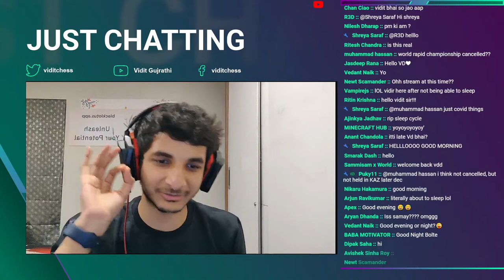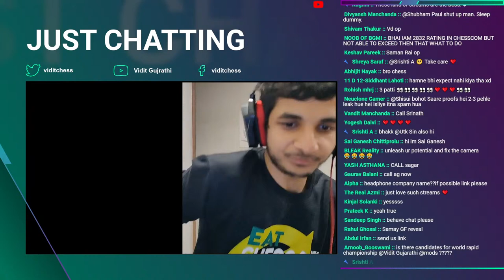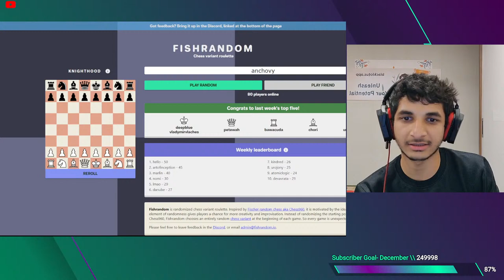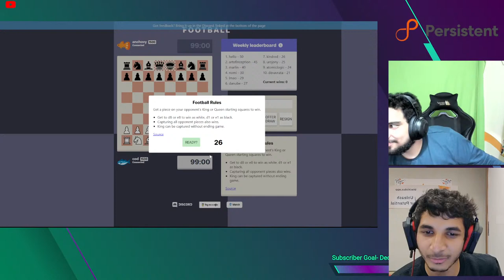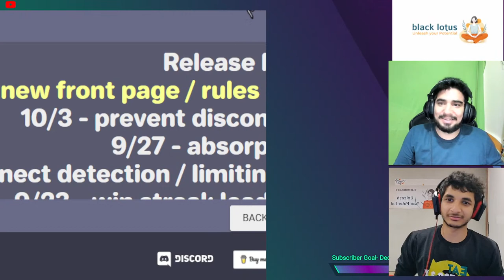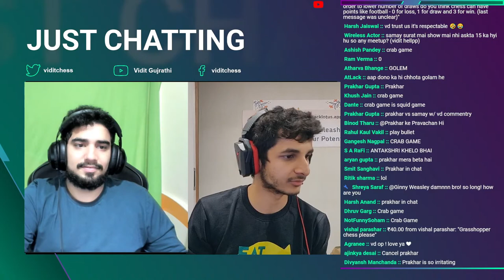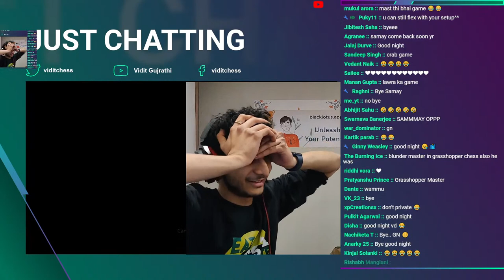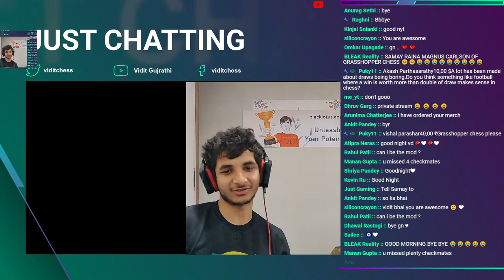🔴 CHILLING WITH SAMAY RAINA